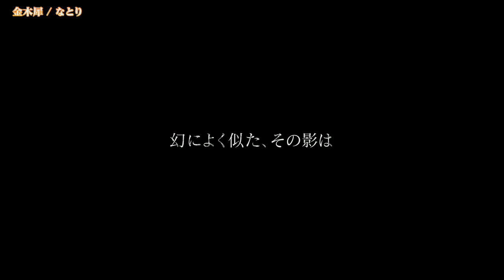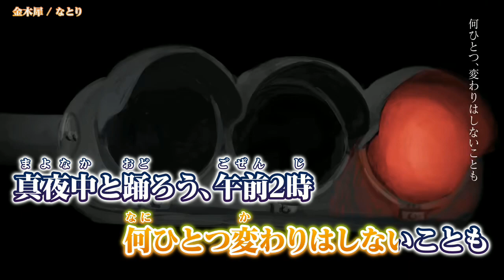【ニコカラ】 金木犀 / なとり 【Onvocal】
なとり - 金木犀 のカラオケ動画です。

※動画および音源をお借りしました。
ｰｰｰｰｰｰｰｰｰｰｰｰｰｰ
Original Credit
■MUSIC
Music & Lyric : なとり 様
Arrangement：なとり 様
Guitar : keiji kamikawa 様
Bass : 西月麗音 様
Piano : アタリ 様
Drum : 神田リョウ 様
Mix : 照内紀雄 様

■MUSIC VIDEO
Director / Editor : Emi Fukayama 様(Balus)
Assistant Director : Kaoru Noguchi 様
Project Manager : Kyousei Tsukamoto 様(Balus)
Lead Illustrator : Minahamu 様
Art Department : Azuki Osanai 様
Line Drawing Animator : Shiori Hiraiwa 様(Lay-duce)
Logo Designer : mojiasobi 様
ｰｰｰｰｰｰｰｰｰｰｰｰｰｰ